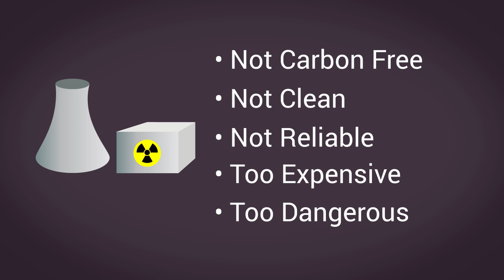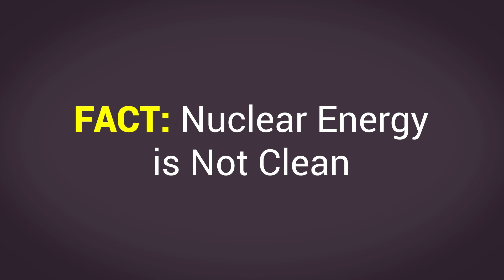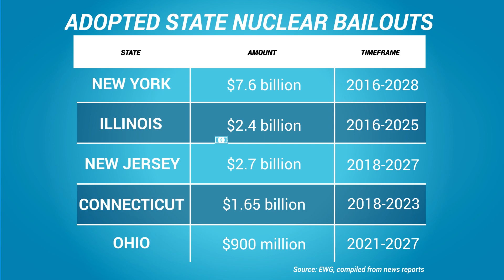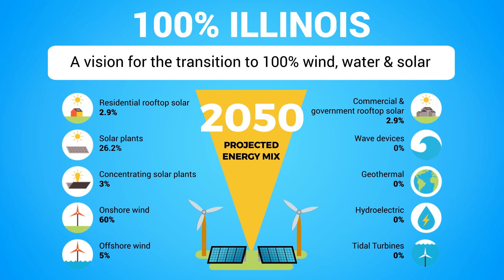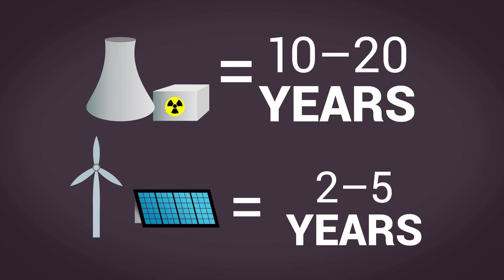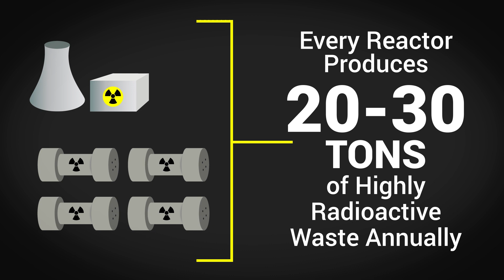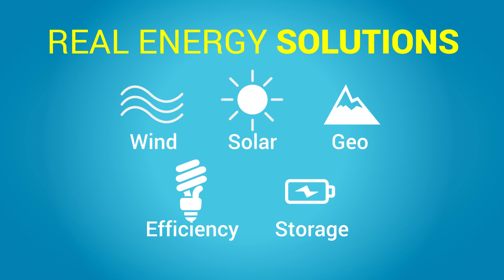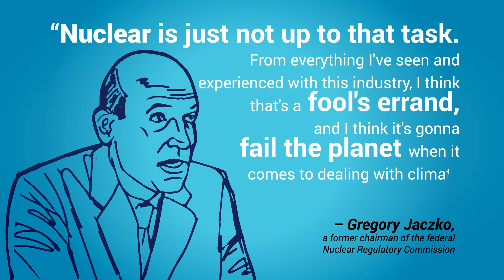Nuclear Power is not a Climate Solution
Nuclear advocates suggest that to address the climate crisis, we need to continue using nuclear power.  In fact, aside from fossil fuels, nuclear power would be the worst among choices available to us. This animation explains why.

Address:
3411 W. Diversey Avenue #13,